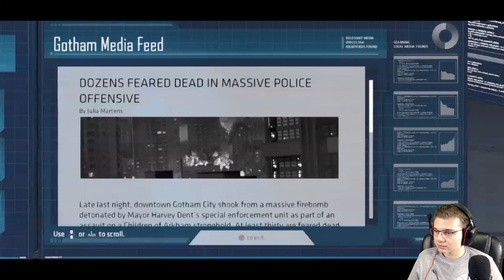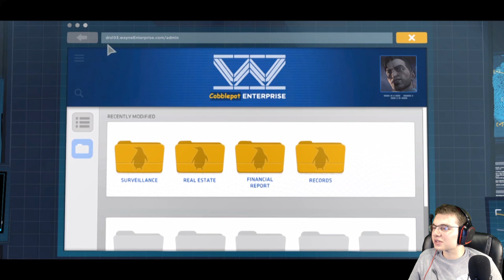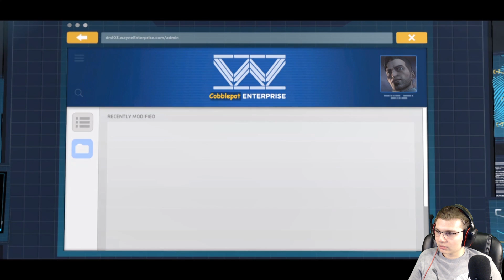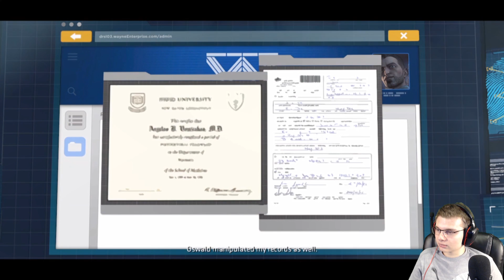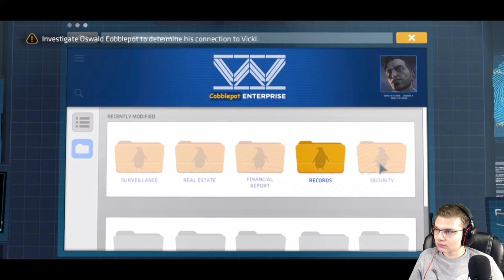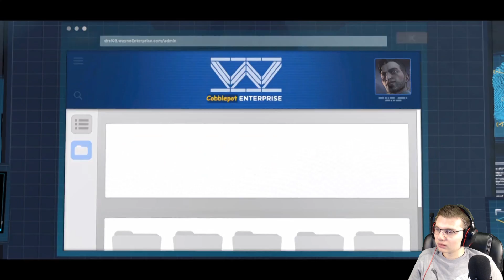LET THE COIN DECIDE | Batman: The Telltale Series #26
Heads I win, Tails you lose...